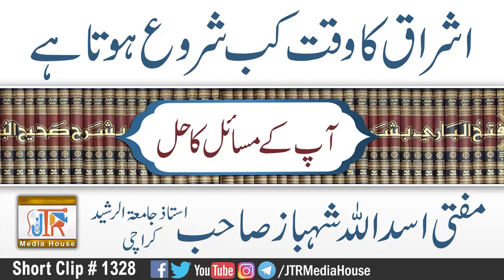| Jamia-Tur-Rasheed Pakistan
topic:Isharaq Ka Waqat Kab Shorou Hota Hai?
اشراق کا وقت کب شرع ہو تاہے؟
Guest:
Mufti Asadullah Shebaz  Sahib
Ustad:Jamiat ur Rasheed Karachi